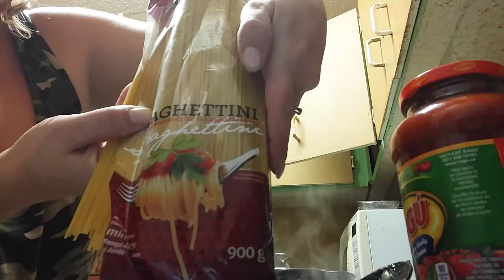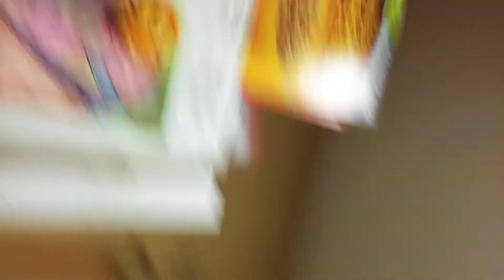Part 3 making dinner